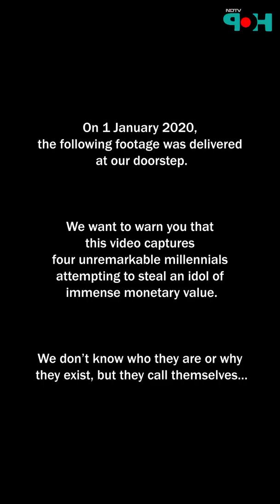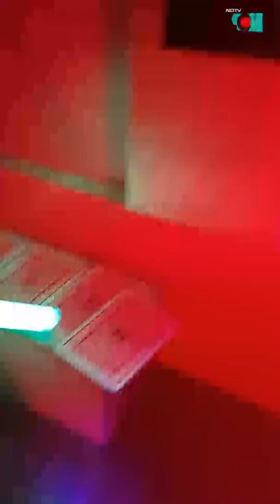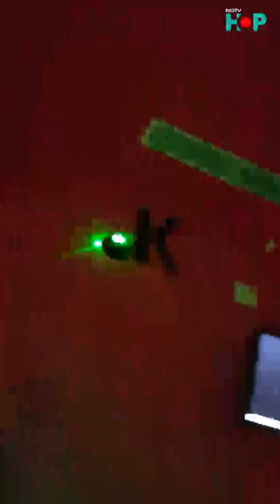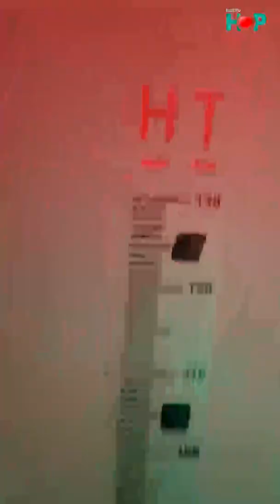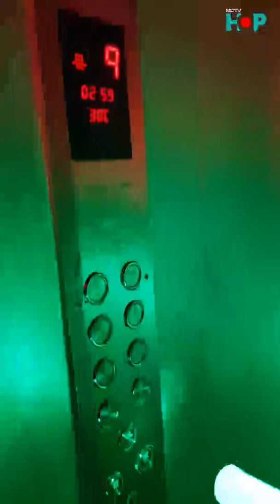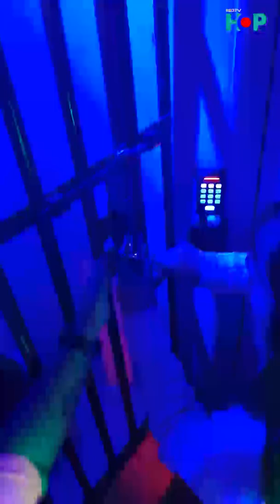Mystery Games Adventure in Delhi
Will the Quad Squad be able to crack the mystery and steal the treasure in under 60 minutes?